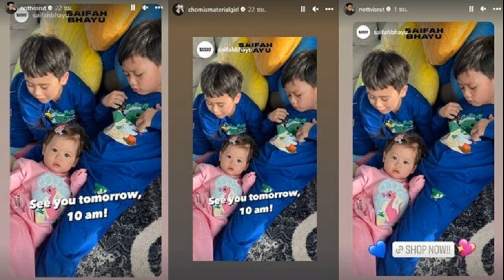แทน ธนัชชา เคลื่อนไหวแล้ว หลังโดนโยง สาวสวยเพียบพร้อม ปมข่าวลือ ชมพู่ น็อต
แทน ธนัชชา เคลื่อนไหวล่าสุด หลังโดนโยงเป็น “สาวสวยเพียบพร้อม” ปมข่าวลือ ชมพู่-น็อต “คู่รักดาราผัวเอียงซ้าย”
แทน ธนัชชา เคลื่อนไหวแล้ว / กลายเป็นกระแสร้อนของวงการบันเทิง เมื่อมีข่าวเม้าธ์สามีนางเอกนอกใจภรรยาไปมีบ้านเล็ก แถมสาวน้อยบ้านเล็กยังเพียบพร้อมจนฝ่ายชายหลงหนัก ขณะที่เพจจับโป๊ะดาราให้ข้อมูลเรื่องนี้เช่นกันว่า “ป้าข้างบ้านแอบบอก คู่รักดาราผัวเอียงซ้าย ไม่ใช่ ป-ก แต่เป็น คนที่ชอบบินต่างประเทศบ่อยๆ อุ๊ย! พร้อมติดแฮชแท็ก หนาวแสงนีออน และยังบอกอีกว่า แล้วคือเพิ่งรู้ว่า รับส่งแถวๆ 107 อุ๊ย!”

ทำเอาชาวเน็ตพากันสงสัยและสืบหาว่าใครคือ คู่รักดาราผัวเอียงซ้าย ก่อนที่จะมาลงที่คู่ของนางเอกซุปตาร์ตัวแม่ ชมพู่ อารยา กับสามีไฮโซ น็อต วิศรุต จาก หนาวแสงนีออน นั่นเอง เนื่องจากฝ่ายชายทำธุรกิจหลอดไฟ

นอกจากนี้ในแอพพลิเคชั่นติ๊กต็อกยังมีคนเข้ามาคอมเมนต์ชี้เป้าด้วยว่าผู้หญิงในข่าวนั้นคือ แทน ธนัชชา สาวสวยฉายาแฝดคิมเบอร์ลี่ แม้ว่าจะยังไม่มีการยืนยันจากทางฝ่ายไหนเลย แต่งานนี้ทำเอางานเข้า สาวแทน ไปแล้ว ในขณะที่ ข่าวสดบันเทิงออนไลน์ พยายามติดต่อไปยัง สาวแทน เพื่อสอบถามถึงกระแสข่าวที่โดนโยงและมีทัวล์มาลง ทั้งนี้คนดูแลได้บอกว่าขอรีเช็กข่าวที่เกิดขึ้นก่อน

ล่าสุด แทน ธนัชชา ได้ออกมาเคลื่อนไหวผ่านสตอรี่อินสตาแกรมส่วนตัว โดยโพสต์คลิปขณะกำลังทำเค้กรูปหัวใจ แปะแคปชั่นคำว่า “Workkkkk” ทั้งนี้ สาวแทน ได้เข้าฝึกเชฟหลักสูตรการประกอบอาหาร โดยจบจากโรงเรียนสอนทำอาหารระดับ World class อย่าง “เลอ กอร์ดอง เบลอ” (Le Cordon Bleu) อีกด้วย
ขอบคุณภาพ IG : tan_thanatcha